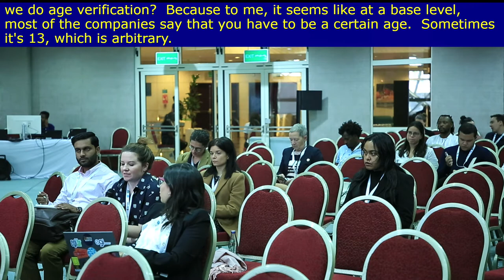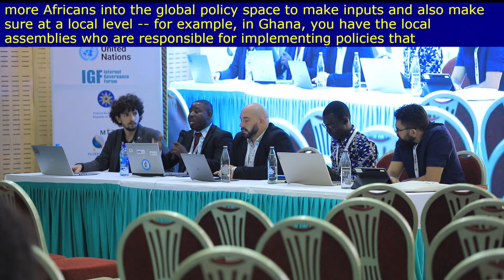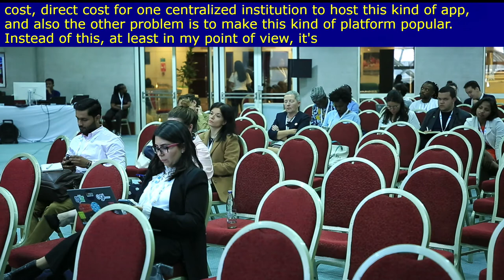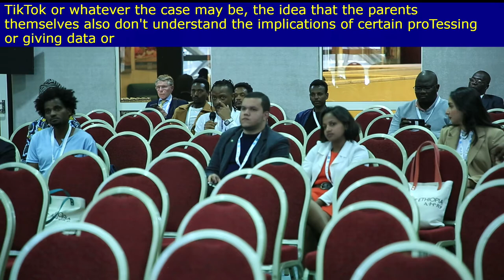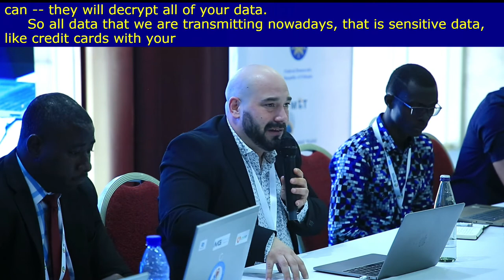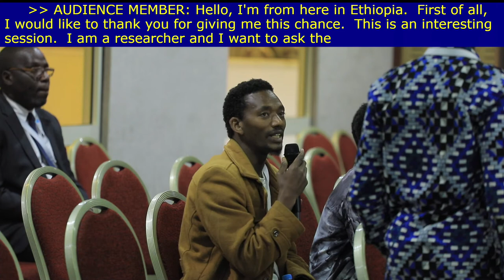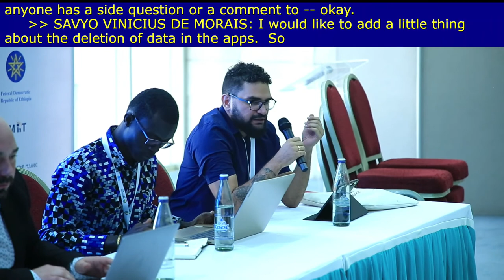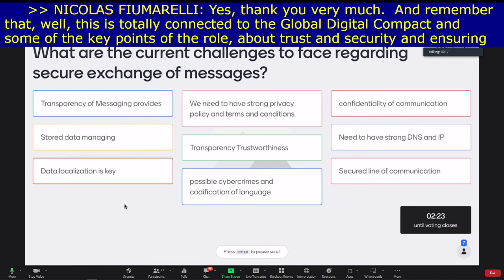IGF 2022 - Day 1 - Banquet A - [WS#523] Youthful approach at data protection in messaging apps